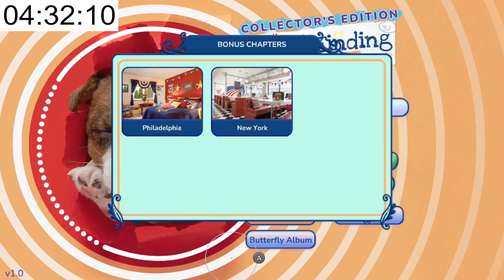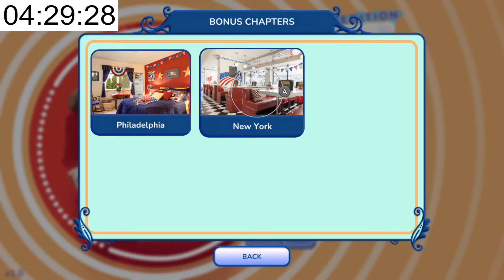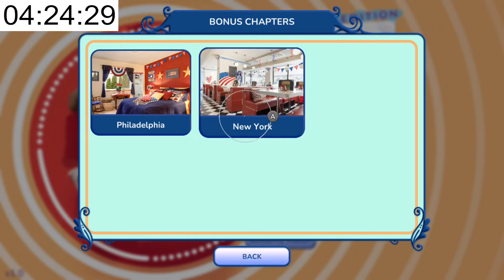Lekker Spelen - Slappe Lach in de Nacht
USA! USA! USA! USA! USA! USA! USA! USA!

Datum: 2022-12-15